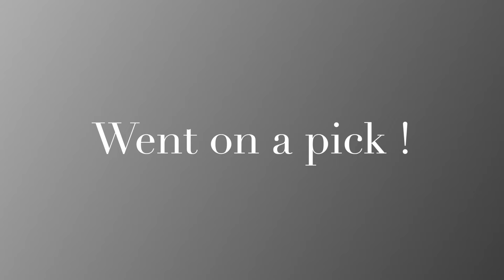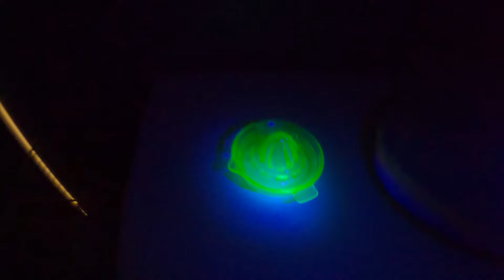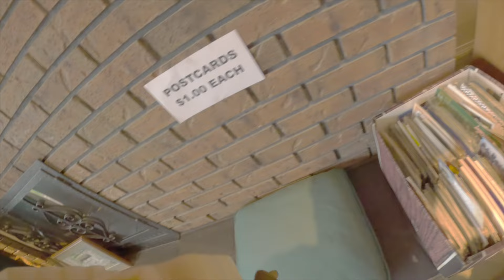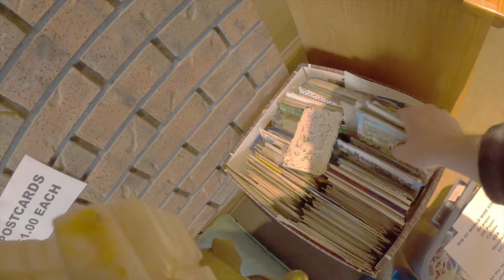I HATE ESTATE SALES !! Found some good stuff at a private pick !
Moe tries his luck at the first estate sale of the year.    Moe shows the goods from a private pick.